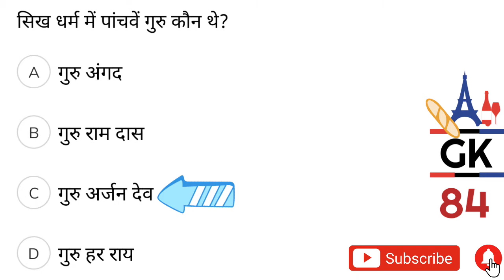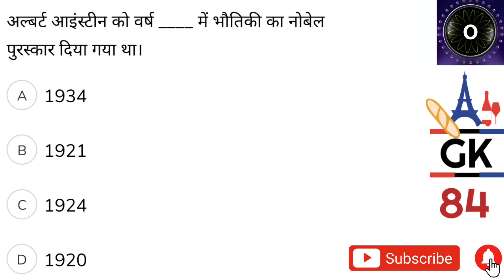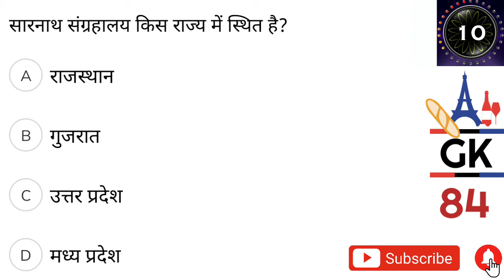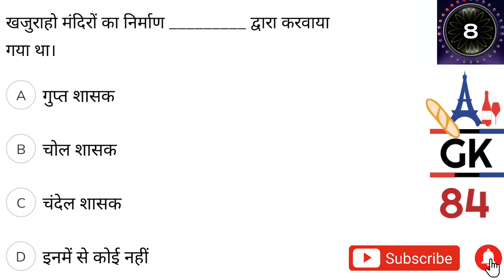Daily GK - 84 | Static GK MCQ in Hindi | Static GK For NTPC | Static GK For SSC CGL Exam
🎯 भारत का इतिहास एवं भारत का स्वतंत्रता आंदोलन (History of India and the independence movement of India)